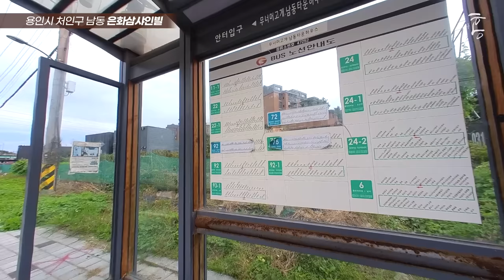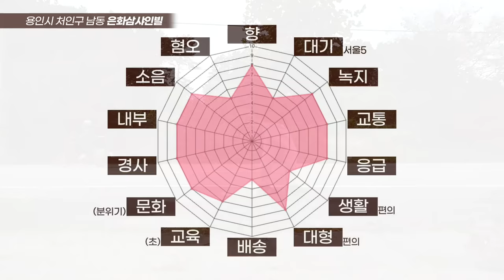용인에 이런 곳이? 제보 받고 찾아가길 잘했네! (마을답사 131)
주소: 용인시 처인구 남동 (은화삼샤인빌)